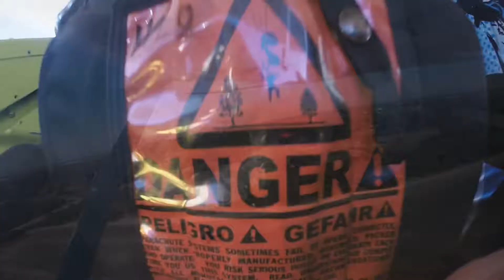Tandem Skydiving Video - Skydive Jurien Bay - Matthew Harwood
Tandem Skydiving Video - Skydive Jurien Bay - Book your skydive - Matthew Harwood